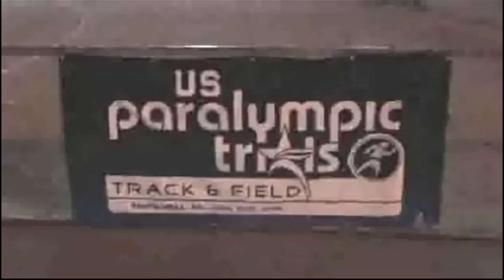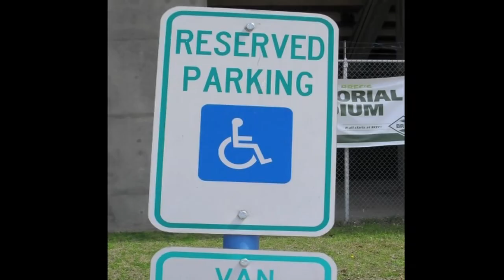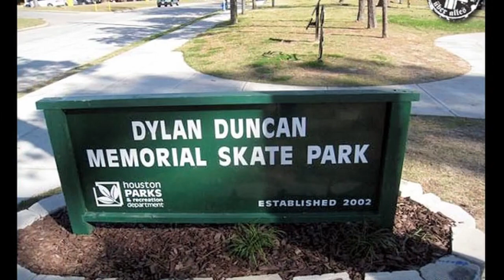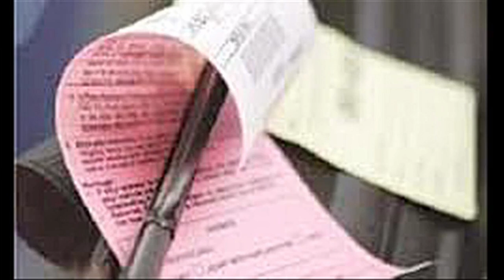Focus on Abilities with Lex Frieden (#149): Guests: Carl Josehart & Mayor Annise Parker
Focus on Abilities is the long-running, award-winning program about issues affecting the lives of people living with disabilities.

On this episode, host Lex Frieden speaks with Carl Josehart and Houston mayor Annise Parker. Mr. Josehart is the CEO of TIRR Memorial Hermann. Annise Parker served Mayor for the City of Houston from 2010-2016.

This episode was taped in February 2014 and the main topic deals with annual ReelAbilities Film Festival.

Focus on Abilities is produced by HTV Houston Television, the City of Houston's Municipal Channel.